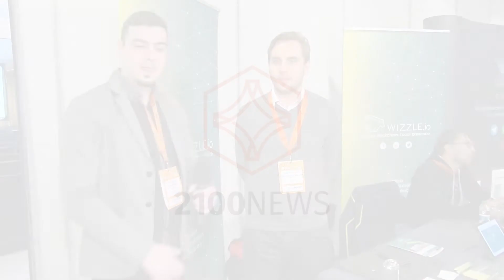Mario Rafael Calzavara, Growth Hacker at WIZZLE.io interview 2100News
WIZZLE is committed to helping everyone gain access to global blockchain solutions and make their own cryptocurrency investments, realizing the need for a space that removed the complexities associated with crypto and blockchain while opening up opportunities
The WIZZLE bank-in-box hands you the keys to unlocking the world of cryptocurrency without needing to get immersed in complicated terms or understand difficult lingo.